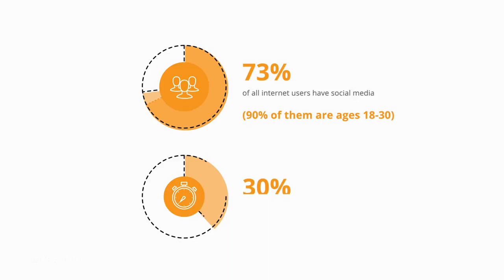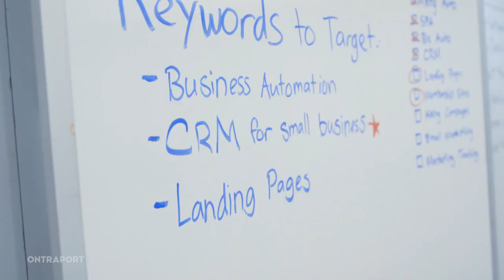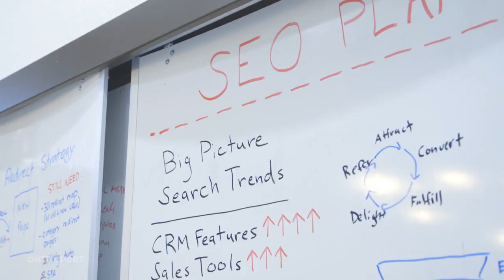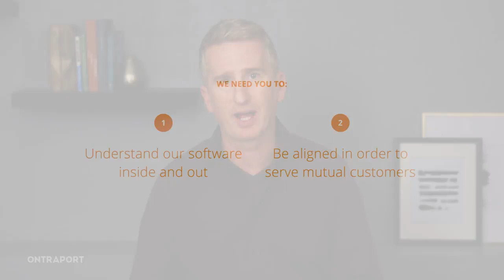Ontraport Education: Why you should get certified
Are you focused on delivering your highest value? Are you doing the special thing that only you can do? Or is all the technology required to do business holding you back?

We build software that supports entrepreneurs on getting back to doing what they love, really allowing them to focus on delivering their highest value. During the Ontraport Certification Program, you’ll learn all about the software and leave feeling confident about what’s possible and what you provide. Completely understand the toolset you have at your disposal.

By becoming an Ontraport Certified Consultant, you’ll gain a full command of the Ontraport platform, get a reliable strategy to attract quality clients, and learn new ways to provide unbelievable value — all so you can grow your business faster.